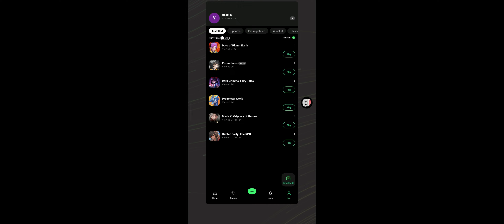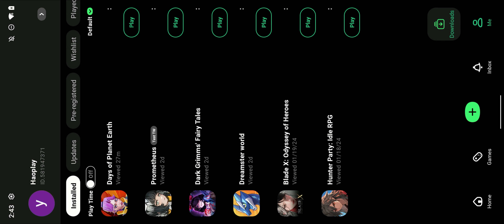Days of Planet Earth (Beta Test) | Saving the Town Gameplay Walkthrough - Part 1 4K 60FPS UHD